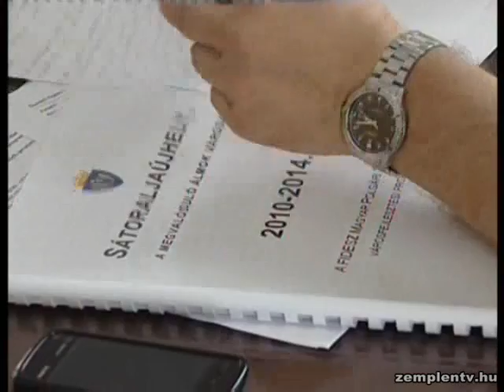Sok plusz ötlettel bővült Sátoraljaújhely városfejlesztési koncepciója